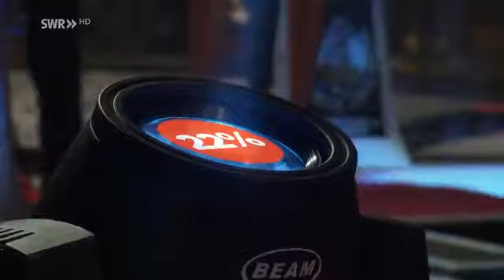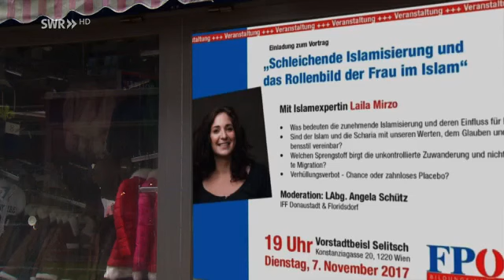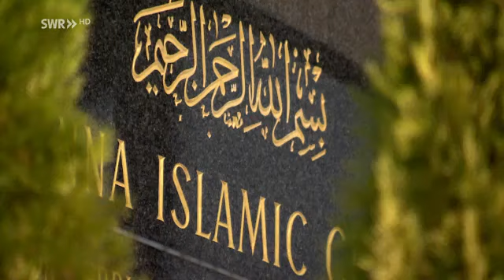Not in God's Name - ARTE Feature